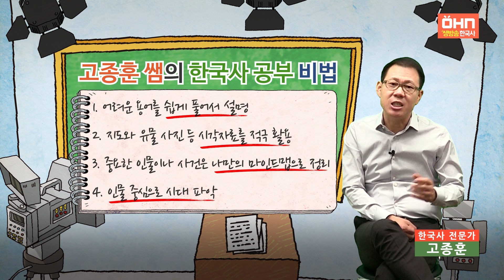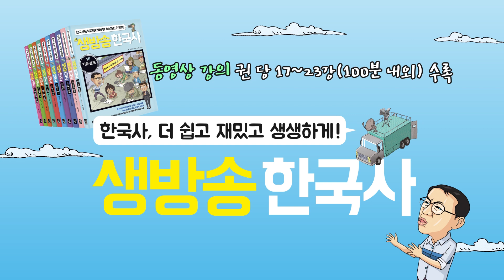수능 1위 스타강사 고종훈! 전격 인터뷰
수능 1위 스타강사 고종훈의 한국사 공부비법 대공개!
뭐라고요?  '생방송 한국사' 하나면 한국사 공부 완벽하다고요?